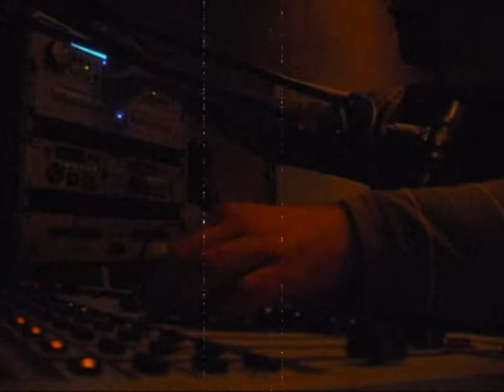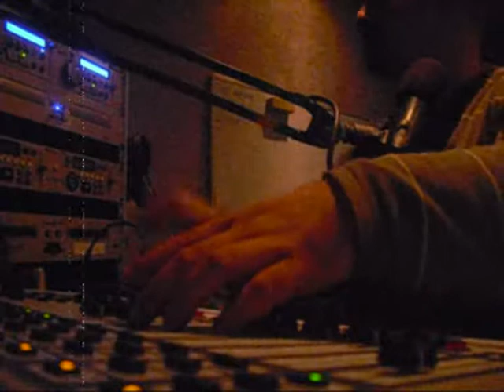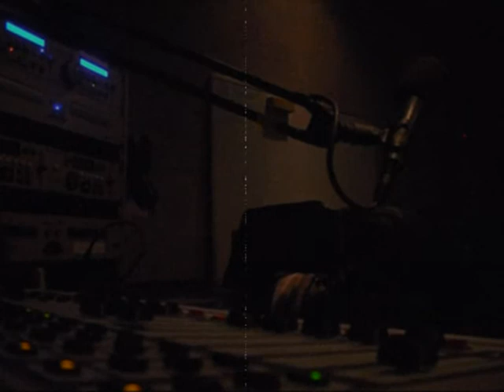FOUNDATION RadioShow Radio Active Toulon 100fm Produit & Présenté par HILL G..wmv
Tous les Jeudis de 19h30 à 21h sur Radio Active Toulon 100fm, Hill G présente FOUNDATION, une exploration musicale dans l'univers du Jazz et de la musique électronique ...